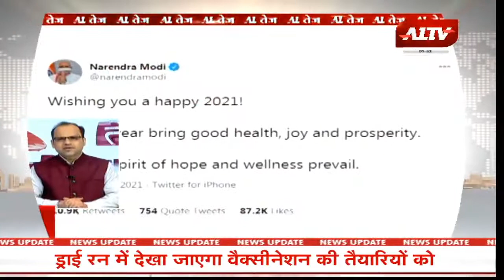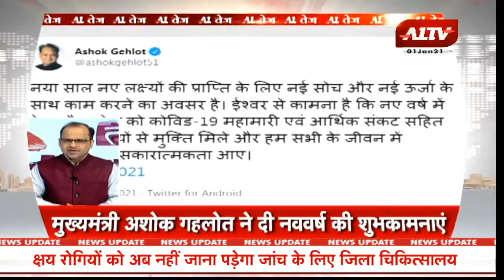देश-दुनिया की सुपर फास्ट खबरें || A1TEZ || Speed News || Top Headlines Today || Fast Khabar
A1TV  | Rajasthan News | Hindi News